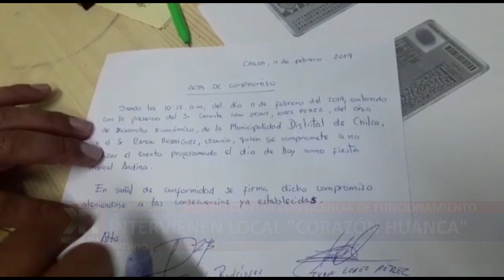INTERVIENEN LOCAL CORAZÓN HUANCA